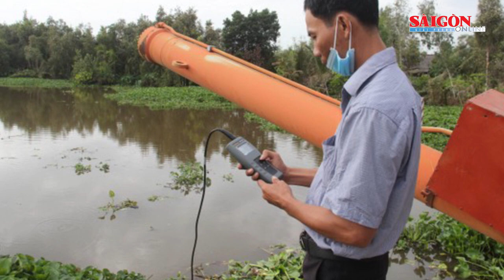Nam bộ: Xâm nhập mặn sẽ nghiêm trọng trong mùa khô 2023 – 2024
Ngày 22-9, tại tỉnh Bến Tre, Tổng cục Khí tượng Thủy văn phối hợp với UBND tỉnh Bến Tre tổ chức hội nghị nhận định mưa, lũ nửa cuối năm 2023 – El Nino, nguồn nước, hạn mặn mùa khô năm 2023 – 2024 khu vực Nam bộ.